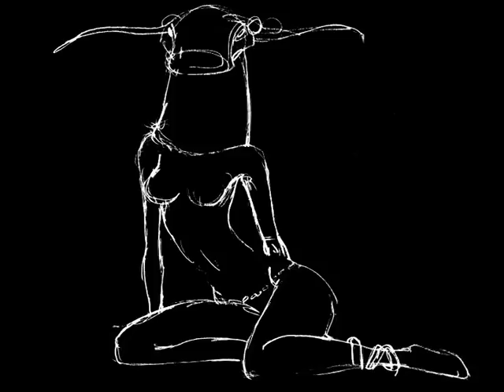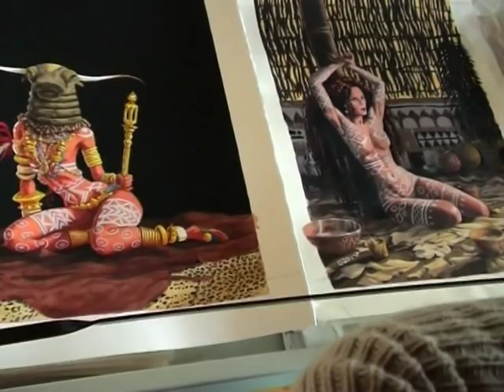Jade I presume parte1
1 partie. Le  film, réalisé par Emilio Ruiz Zavala, scénariste et mari dAna Mirallès, commence par un diaporama qui paraît long de prime abord, mais dure en fait le temps dune chanson, le temps de sinstaller dans lambiance. Les images que lon voit défiler sont des zooms faits sur des vignettes de la série Djinn. Toutes ont un point en commun : elles montrent des corps. Habillés, peints ou dénudés. Dhommes mais aussi et surtout de femmes.
La seconde séquence montre Ana Mirallès, la talentueuse dessinatrice, dans son vaste atelier dont les grandes baies vitrées donnent sur un majestueux paysage de montagne. Les images sont muettes. Puis un nouveau diaporama senclenche, nous frustrant un peu davoir certes vu lauteure à lœuvre, mais pas de lavoir entendue, ni davoir eu quelques explications que ce soit.